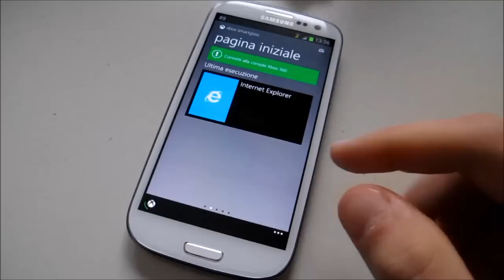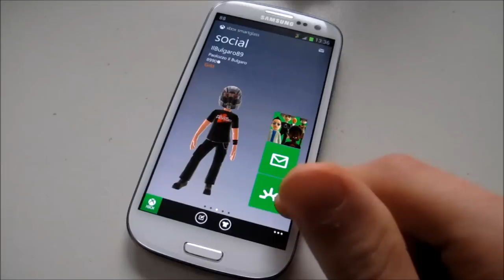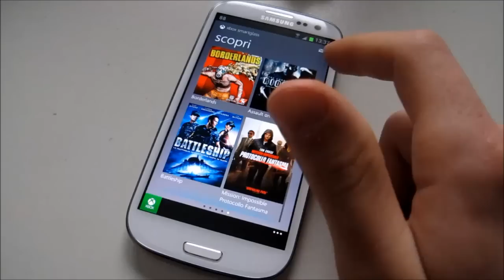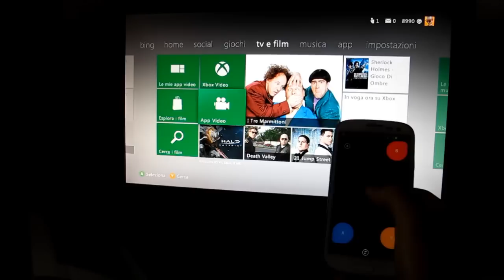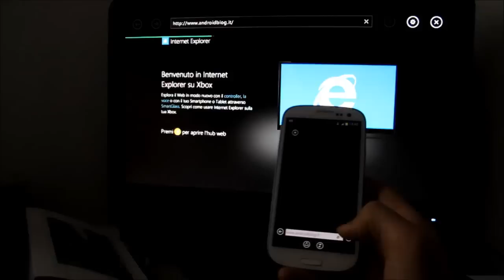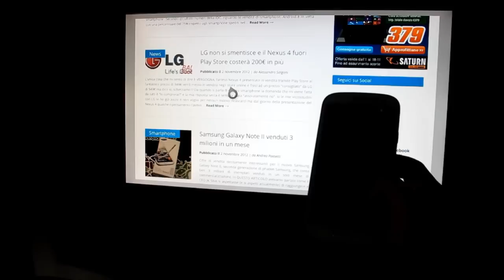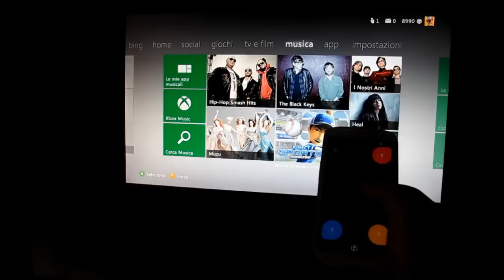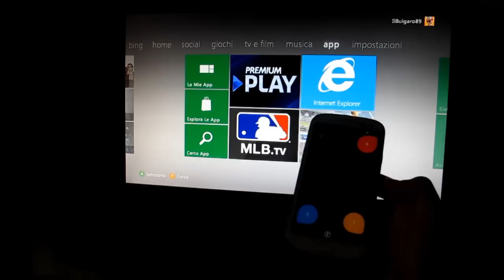XBOX SmartGlass ecco la nostra recensione su Android | Androidblog.it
Breve recensione e dimostrazione di XBOX SmartGlass per terminali Android